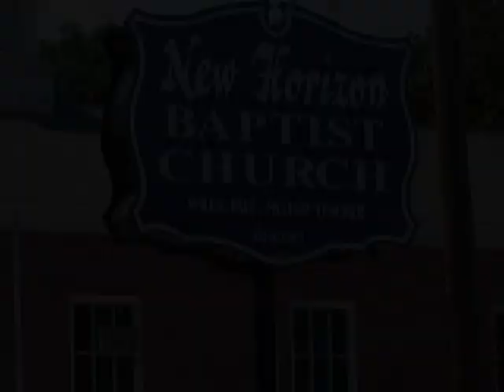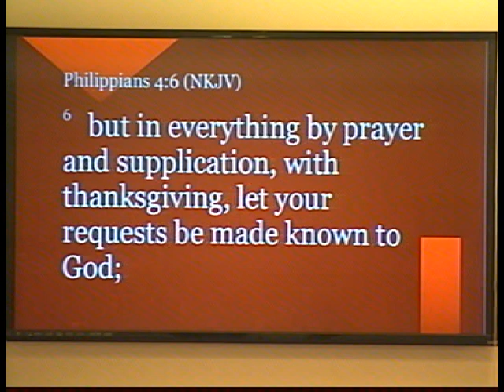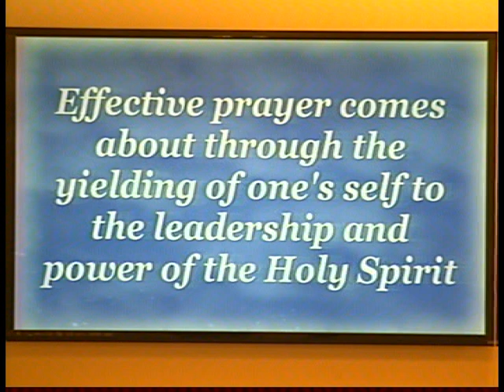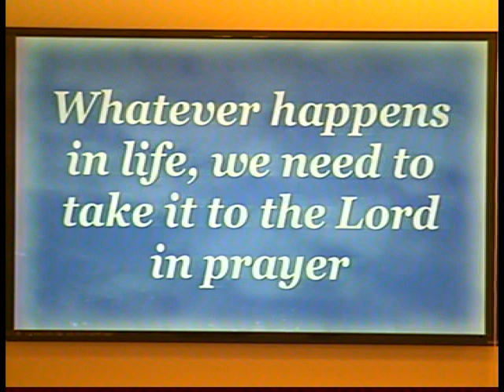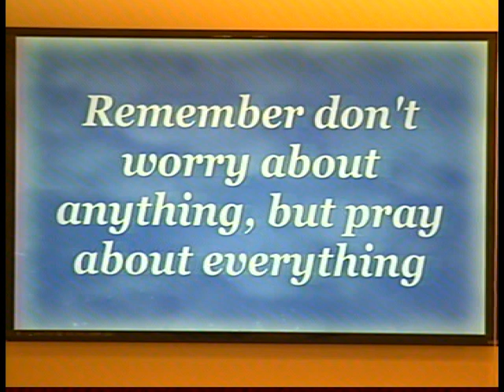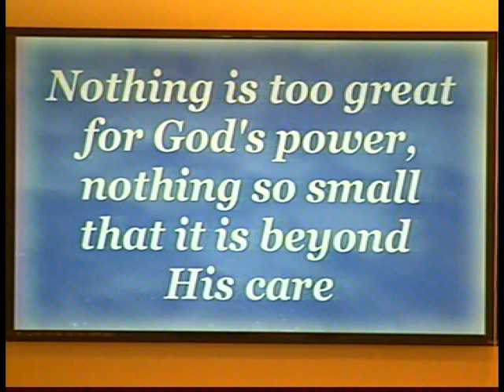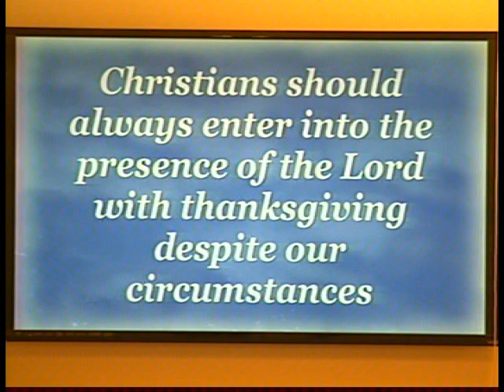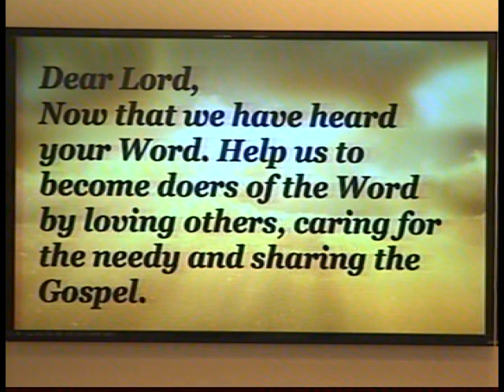NEW HORIZON BAPTIST CHURCH THE SECRET OF UNITY AINT NO NEED TO WORRY 09272020